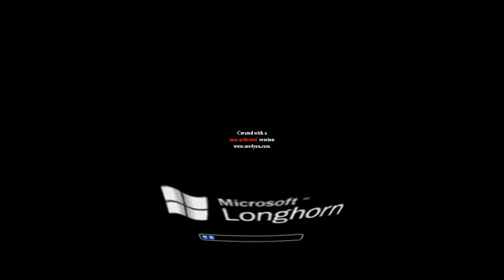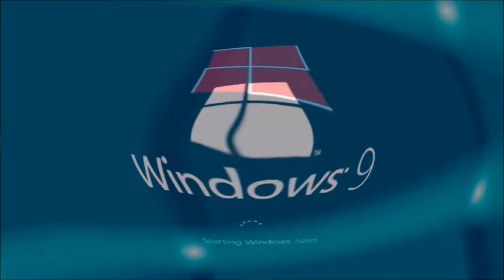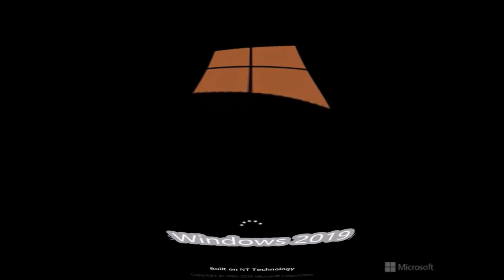Windows Startup and Shutdown Sounds in Fat Duld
Request by Lazy Butterfly the effect.
DISCLAMER:I KILLED X invert Color